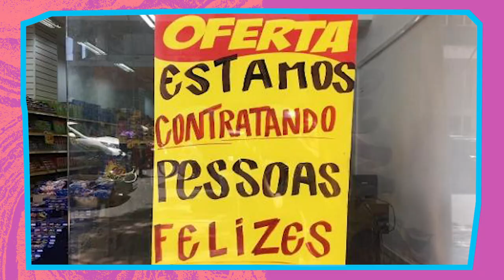Assoalho pélvico: por que precisamos malhar esse músculo?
Você conhece o assoalho pélvico? Inclui esse músculo na sua malhação? Ele sofre todos os impactos dos exercícios físicos, e, se estiver com problema, pode causar incontinência urinária e até dor no sexo.

Nesse vídeo, AzMina discute as funções do assoalho pélvico e como alguns exercícios físicos, sem orientação, podem prejudicá-lo. Assista! Você sabia dessas informações? Quer saber algo mais? Conta pra gente nos comentários.